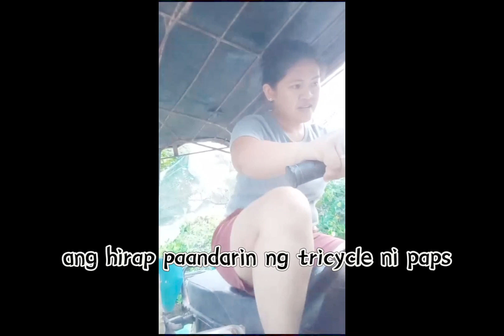driving tricycle lesson 101 😊😊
ang pag dadrive ni paps ng tricycle ang nagbibigay saamin ng baon noong nag.aaral palang kaming magkakapatid 🥰🥰 this means a lot to us kaya kahit wala n si paps, nanjan parin ang tricycle nya